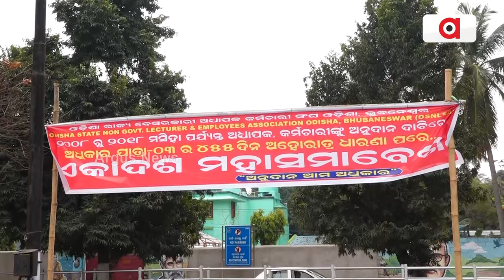459 ଦିନରେ ପହଞ୍ଚିଲା ରାଜ୍ୟ ବେସରକାରୀ ଅଧ୍ୟାପକ କର୍ମଚାରୀ ସଂଘର ଧାରଣା || Private Teacher Protest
ବିଧାନସଭା ସମ୍ମୁଖରେ 459 ଦିନରେ ପହଁଚିଲା ରାଜ୍ୟ ବେସରକାରୀ ଅଧ୍ୟାପକ କର୍ମଚାରୀ ସଂଘର ଧାରଣା। ଏକ ବର୍ଷ ହେଲାଣି ଅନ୍ତଃମନ୍ତ୍ରୀ ସ୍ତରୀୟ କମିଟିରେ ସେମାନଙ୍କ ପ୍ରସଙ୍ଗ ବିଚାରଧୀନ ଅବସ୍ଥାରେ ଥିବା ସରକାର କହୁଛନ୍ତି, ହେଲେ କାହଁକି ନିଷ୍ପତ୍ତି ଆସୁନି ବୋଲି ପ୍ରଶ୍ନ କରିଛନ୍ତି ଅଧ୍ୟାପକ ।